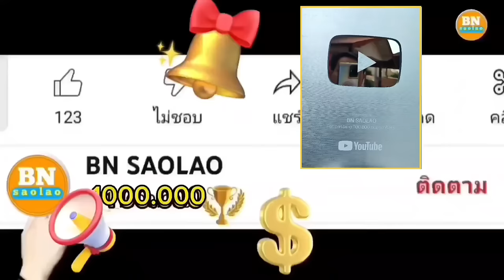ep926 สำเร็จการอนามัยส่วนไผ่ เผ่าตองเหลือง คนป่า ຄົນປ່າ